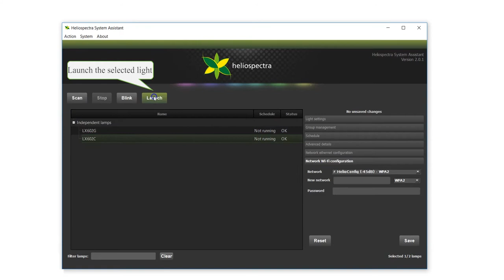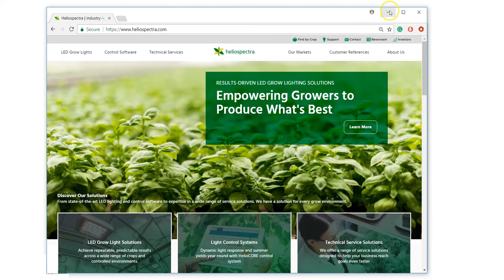LED Grow Lights Heliospectra - Set 1 spectrum suitable for external timer (2018)